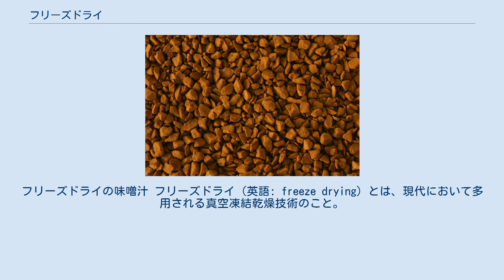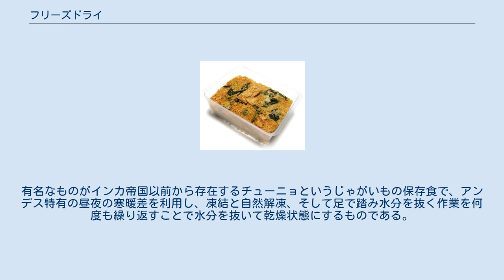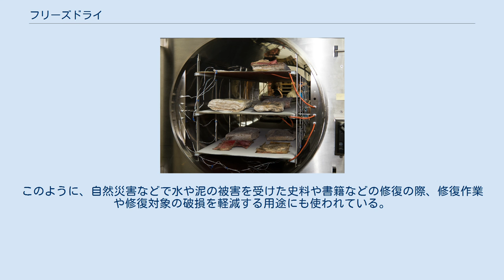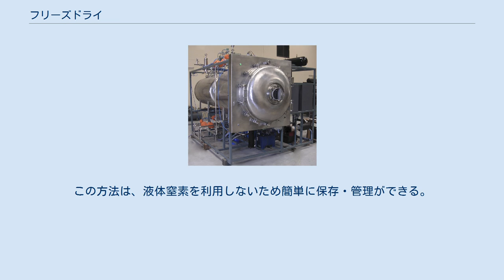フリーズドライ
フリーズドライの味噌汁 フリーズドライ（英語: freeze drying）とは、現代において多用される真空凍結乾燥技術のこと。
凍結乾燥あるいは冷凍乾燥とも言う。
 水の相図における乾燥法の原理。
青の矢印が凍結乾燥（フリーズドライ）で、水の三重点（0.01℃）を迂回して、昇華によって固体［氷］の状態の水を気体［水蒸気］に変化させ、乾燥させる。
赤の矢印は超臨界乾燥。
緑の矢印は自然のままあるいは熱風・冷風による乾燥。
Ｐ：圧力、Ｔ：温度。
Ｓ：固体、Ｌ：液体、Ｇ：気体。
 フリーズドライとは、水分を含んだ食品や食品原料をマイナス30 ℃程度で急速に凍結し、さらに減圧して真空状態で水分を昇華させて乾燥させることである（右の図のように、水は圧力が低い状態だと温度にかかわらず気体となるので、食品が凍っている状態で十分に圧力を下げると、食品中の水分が固体［氷］から直接気体［水蒸気］に変化して、食品の表面から外部へ逃げていく。これによって食品中の水分だけを簡単に取り除くことができ、乾燥させることができる）。
 フリーズドライ食品は民間では保存食として活用されている。
水分が除去されている分軽量なので携行食としても有用であり、軍隊において重くかさばる缶詰に代わる携帯食として発達した。
 干物のような乾燥食品は古来から作られていたが、乾燥させるには下準備と長期間の乾燥工程が必要だった。
そのため、干物づくりに向く一部の食材などに限られていた。
軍隊が携帯食としての必要性から乾燥玉子や乾燥ポテトなどを開発したが、従来の乾燥技術では品質に問題があった。
 フリーズドライ技術によって多様な食品を乾燥状態にすることができるようになった。
調理済みの料理などは、乾燥状態にすれば現地での調理の手間を省くことができるため、特に非常食や携行食、宇宙食に向いている。
 フリーズドライに似た製法は古くからある。
有名なものがインカ帝国以前から存在するチューニョというじゃがいもの保存食で、アンデス特有の昼夜の寒暖差を利用し、凍結と自然解凍、そして足で踏み水分を抜く作業を何度も繰り返すことで水分を抜いて乾燥状態にするものである。
日本においては高野豆腐や寒天が有名である(寒ざらし参照)。
 1950年代に軍用の携行食（レーション）の軽量化を目的に本格的な研究が開始される。
それまでは食品を乾燥・軽量化させるためには熱風乾燥や加熱濃縮などの方法が主流で、これは元の風味や栄養素を非常に損なうものであった。
日本ではさけ茶づけ（永谷園・1970年）、カップヌードル（日清食品・1971年）の具として用いられたことがきっかけで広まった。
 現在ではインスタントコーヒーやカップラーメンなどのインスタント食品を始めとして、宇宙食や非常食、登山などのアウトドア用の食料、軍隊などの携行食として広く用いられている。
 熱に弱い成分を粉末化することができるため、医薬品の製造にも用いられている。
 奈良文化財研究所が真空凍結乾燥機を用いて東日本大震災の津波による泥などで汚れた岩手県・宮城県の古文書や史料を乾燥させた後、泥や異物を除去する作業をしている。
このように、自然災害などで水や泥の被害を受けた史料や書籍などの修復の際、修復作業や修復対象の破損を軽減する用途にも使われている。
 京都大学では、動物の精子をフリーズドライ保存する実験に成功した。
フリーズドライの後、常温や冷蔵庫で保存した精子に受精能力があることを確認した。
この方法は、液体窒素を利用しないため簡単に保存・管理ができる。
常温に近い温度で保管できるため、事故や災害などから遺伝資源を守ることが可能になる。